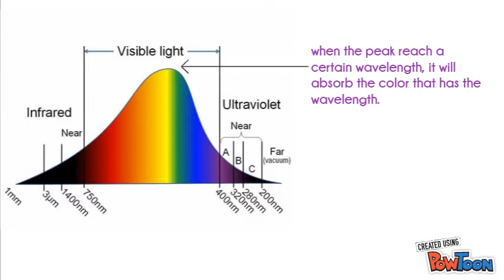SUBTITLE 2 : COLOURS